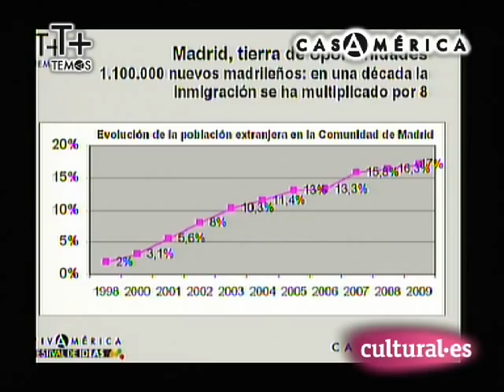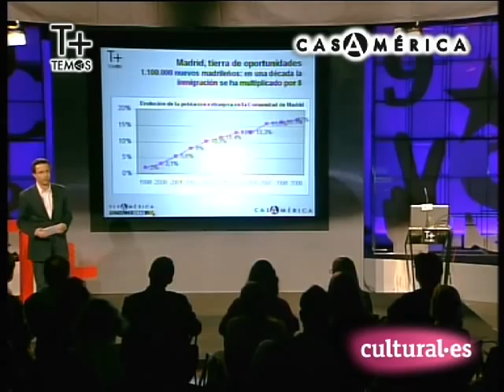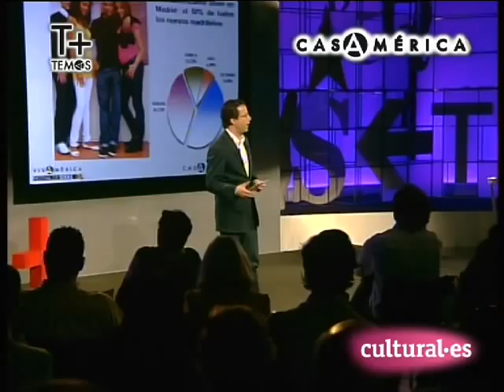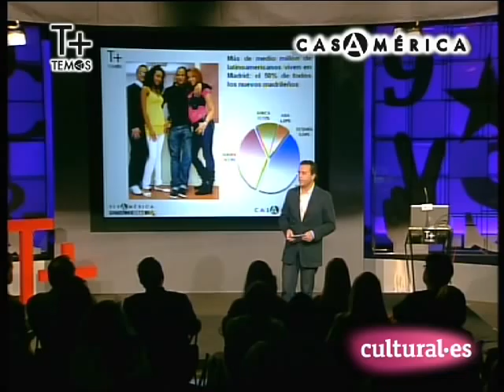1/3 Javier Fernández-Lasquetty. "Latinos en Madrid/Madrid Latino: una experiencia de integración"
"Madrid es una sociedad abierta que ha sabido acoger al más de un millón de inmigrantes que hoy viven y trabajan en nuestra región. De ellos, la mitad procede de Latinoamérica, continente con el que compartimos historia, cultura y lengua. La experiencia de los latinos en Madrid, que ha contribuido a que la sociedad madrileña sea cada vez más cosmopolita, es una experiencia de integración singular en Europa y en el mundo, gracias a la confluencia de diferentes valores como la libertad y la igualdad de oportunidades".